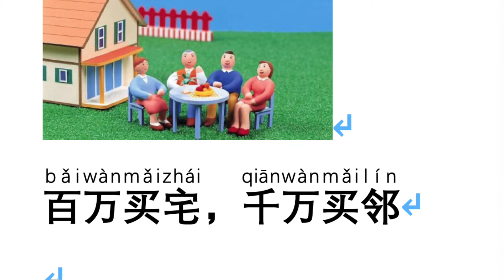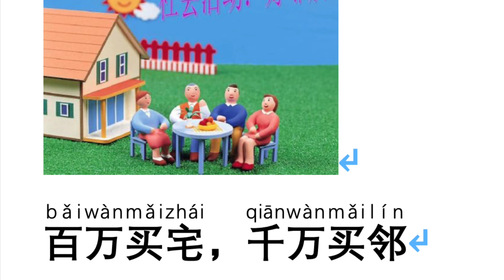Aprender Chino con proverbio:Comprar vecino con diez million千(qiān)万(wàn)买(mǎi)邻(lín)